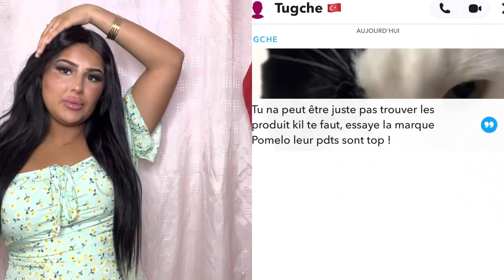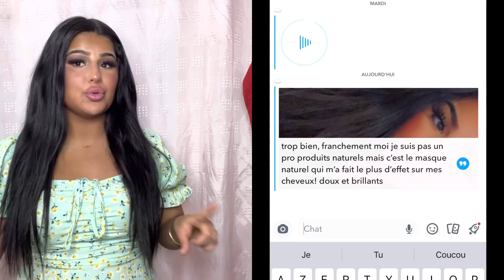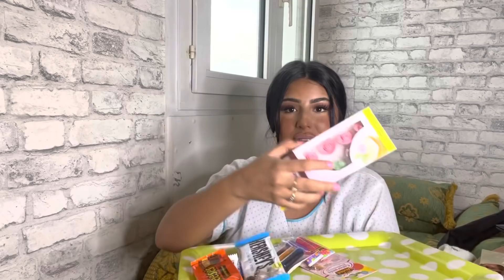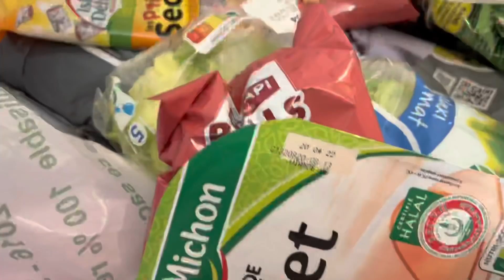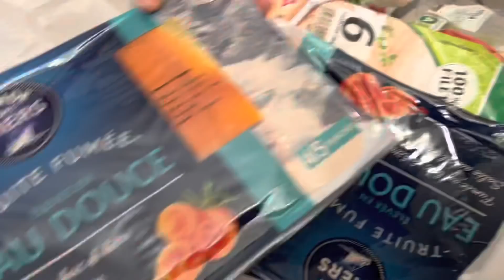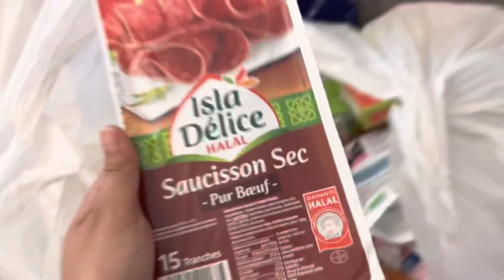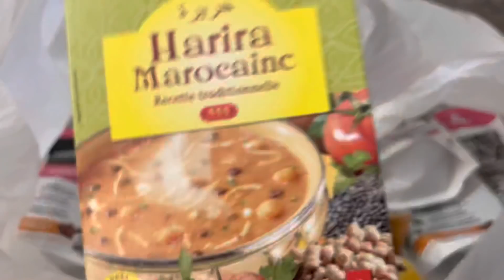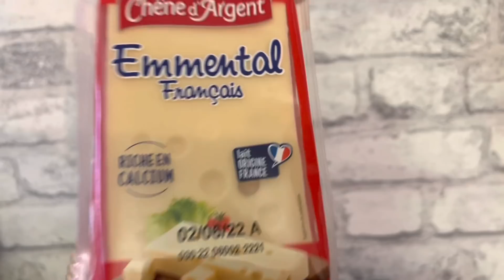j’ai fait pleins de choses cette semaine hihi 👀 WEEKLY VLOG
POMÉLO+CO.

RÉSEAUX 🦄